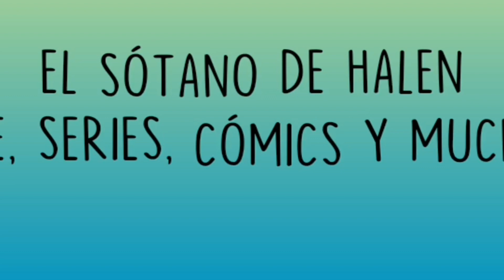Crítica de "Hablame"(Talk to me): Me han dado gato por liebre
Pues en el video de hoy hablamos de uno de las películas de terror más comentadas del año y no es otra que la película "Hablame"(Talk to me) que se estreno en cines el pasado 11 de agosto.